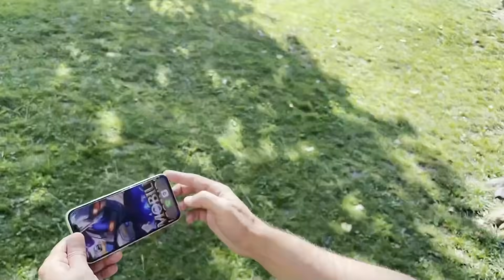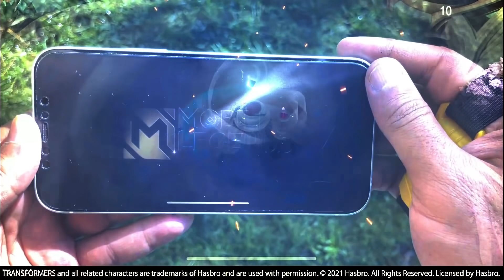KORKUNÇ ASANSÖRE GİRDİM!! 😱 Roblox Scary Elevator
Bugün Roblox Scary Elevator yani korku asansörüne girdim. umarım beğenirsiniz. İyi seyirler...

En Yeni Roblox Oyunları ve Türkçe oyunları sizler için eklemeye devam edeceğim.

Neden buradayım?
roblox korku
roblox asansör
roblox izle
korkunç oyunlar